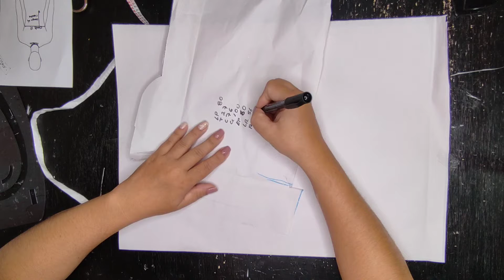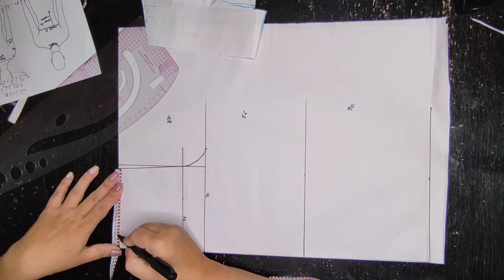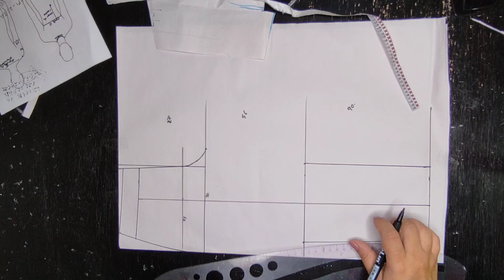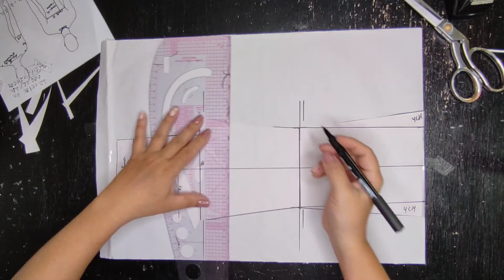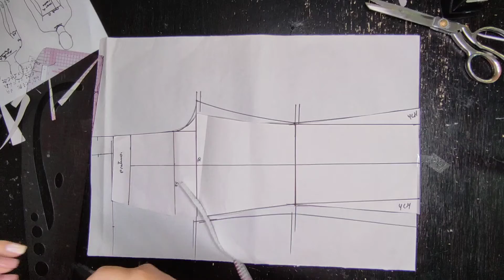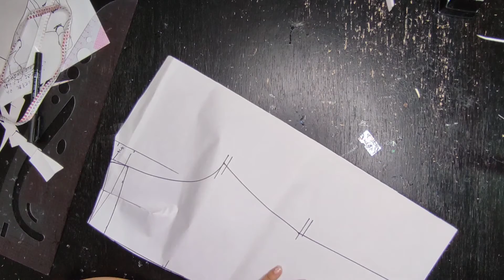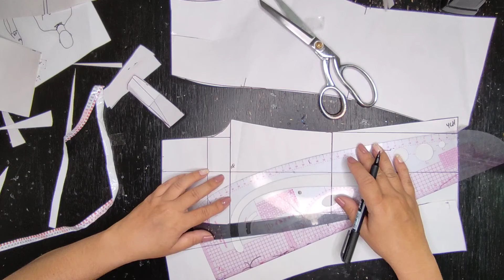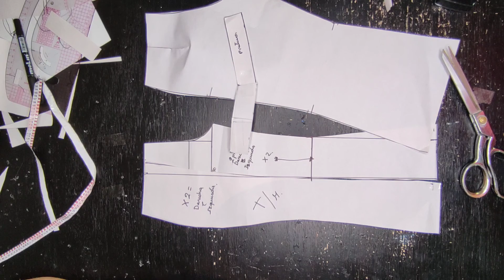PATRONAJE DE PANTALÓN ABIERTO EN LINEA DE EMPLOME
Paso a paso te comparto el patronaje de un bonito pantalón abierto con línea de emplome, donde te invitó a no perderte ningún detalle del mismo